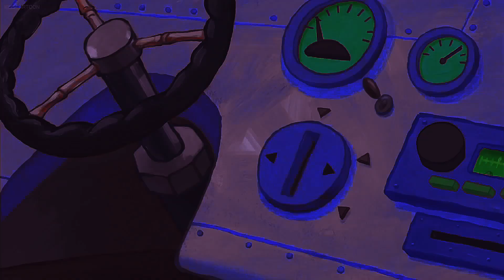"The PinkieBob PiePants Movie" Part 8 - The Thug Tug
This Part Took Me All Night, But Finally Got It Done.

Pinkie & Tigger Find The Patty Wagon, But They Have to Get The Key From A Bar Filled with Thugs Led by Hopper.

Fun Fact:
I Was Originally Gonna Use Hades as The Thug Tug Leader, But I Gave Him to Ralphie In Favor of Using Silver as Patchy.

Cast:
John Silver (Treasure Planet) as Patchy The Pirate
Morph (Treasure Planet) as Potty The Parrot
Various Treasure Planet Characters as Patchy's Crew
Homer Simpson (The Simpsons) as Mr. Krabs
Pinkie Pie (MLP: FIM) as SpongeBob SquarePants
Rex (Toy Story) as Phil
Gummy (MLP: FIM) as Gary The Snail
Iago (Aladdin) as Squidward Tentacles
Tigger (Winnie The Pooh) as Patrick Star
Reggie Belafonte (Surf's Up) as Perch Perkins
Discord (MLP: FIM) as Sheldon J. Plankton
Fizzlepop "Tempest Shadow" Berrytwist (MLP: The Movie) as Karen
Principal Celestia (MLP: EG) as Mrs. Puff
Applejack (MLP: FIM) as Sandy Cheeks
Lisa Simpson (The Simpsons) as Pearl Krabs
Grim (The Grim Adventures of Billy & Mandy) as King Neptune
Sci-Twi (MLP: EG) as Princess Mindy
Wander (Wander Over Yonder) as Squire
Zeng (Kung Fu Panda) as The Royal Crown Polisher
Olaf (Frozen) as Goofy Goober
Red (The Angry Birds Movie) as The Goofy Goober Waiter
Mordecai & Rigby (Regular Show) as Lloyd & Floyd
Thrax (Osmosis Jones) as Dennis
Hopper (A Bug's Life) as The Thug Tug Leader
Various Villains as The Thugs